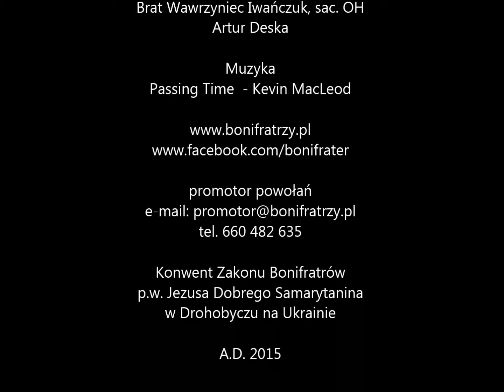Wszyscy Święci i Bonifratrzy z Drohobycza na Ukrainie A.D. 2015